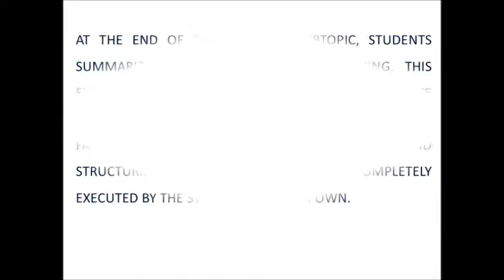Innovative Teaching Learning Methodologies - Solid, Liquids, Gases - Sachdeva Global School, Dwarka